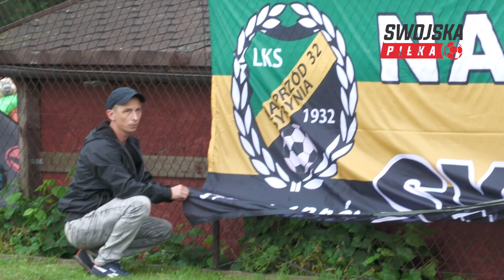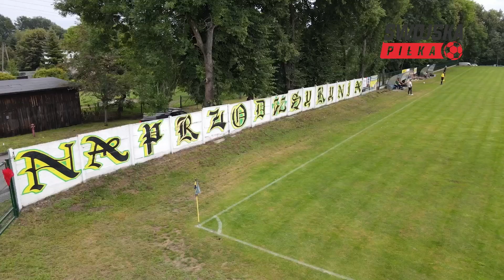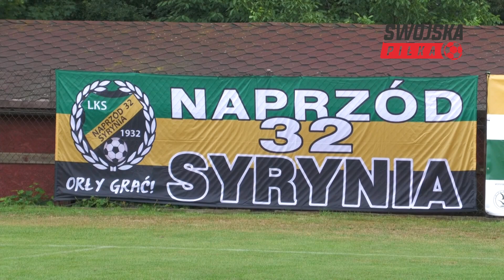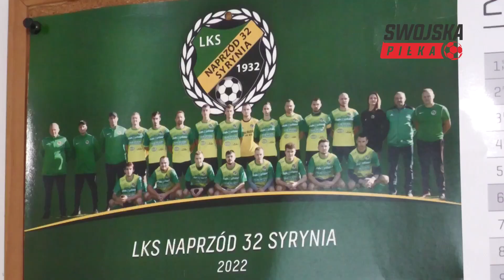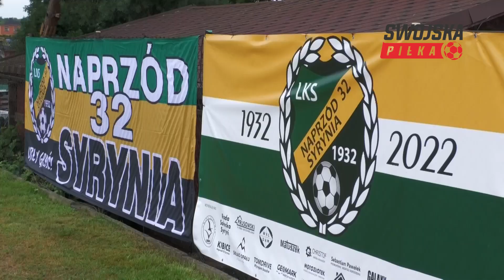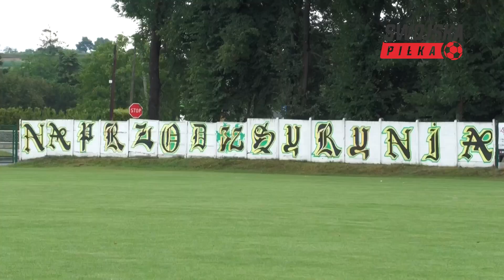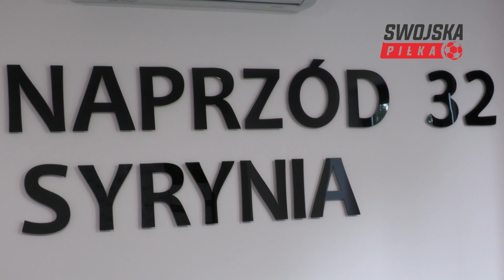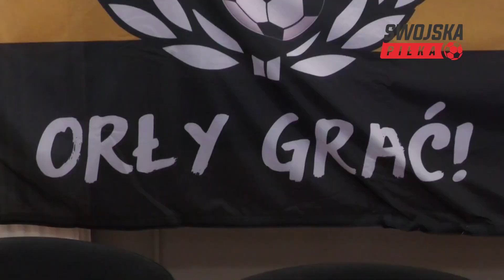90 LAT NAPRZODU 32 SYRYNIA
✅ PODOBA CI SIĘ KANAŁ? WSPIERAJ NAS W PATRONITE

Film został zrealizowany na zlecenie Naprzodu 32 Syrynia. Klub z Syryni w 2022 roku świętował swoje 90-lecie.

"Kopiowanie, przetwarzanie i rozpowszechnianie materiałów w całości lub w części bez zgody autora jest zabronione"